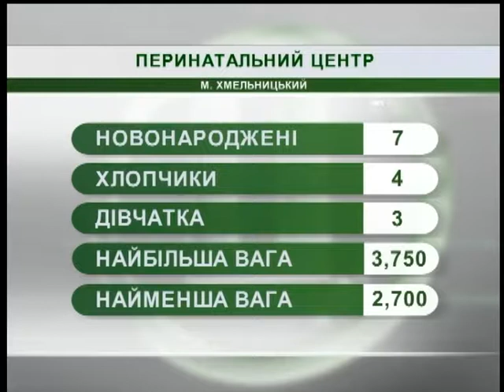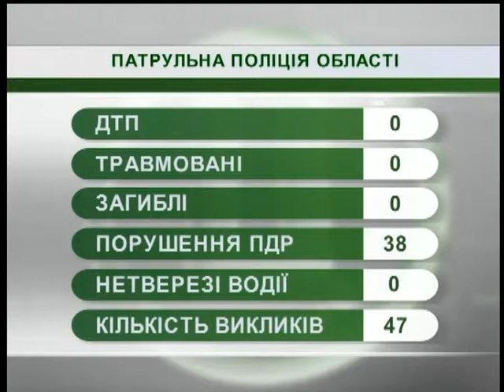18.07.18. Новини. 8.30